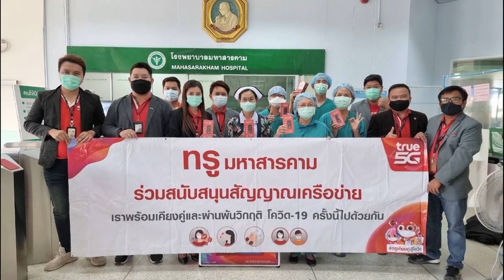True5G เคียงคู่สู้โควิด สนับสนุนรพ.สนาม-จุดฉีดวัคซีน | TNN ข่าวเย็น | 06-08-21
ช่วงวิกฤตโควิด-19 แบบนี้ True5G เคียงคู่สู้โควิด ยังคงเดินหน้าสนับสนุนด้านการสื่อสารโรงพยาบาลสนาม จุดฉีดวัคซีนรัฐ และเอกชน อย่างต่อเนื่อง